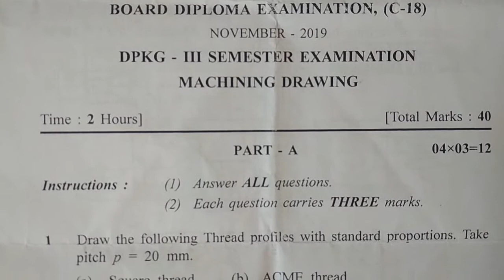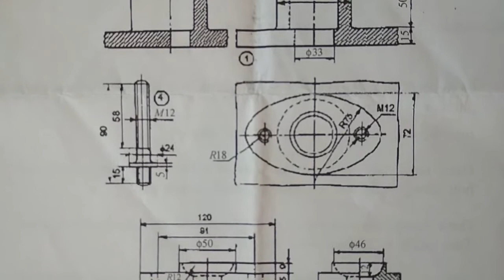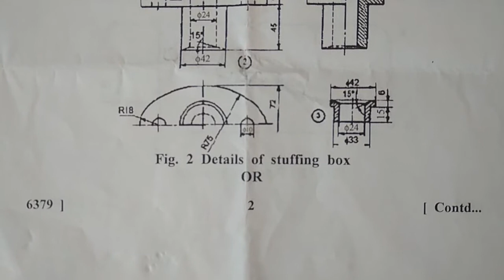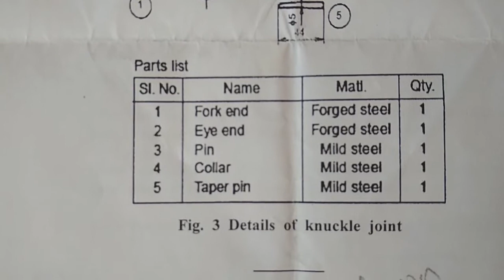Polytechnic diploma technical board third sem machine drawing exam test paper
diploma technical model test papers.
government polytechnic important questions.
polytechnic diploma technical board exam.